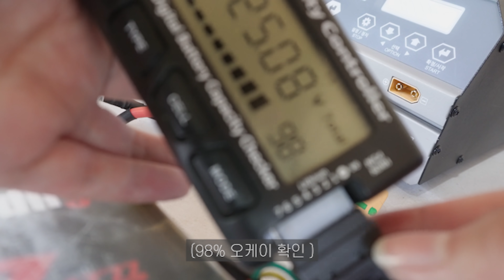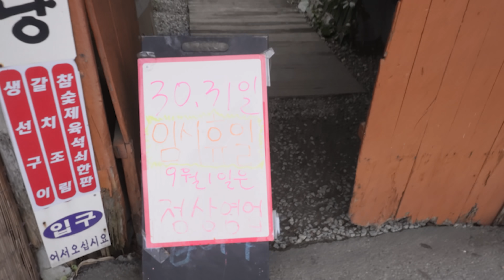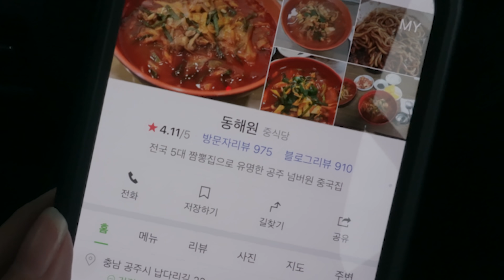오토바이 새로 사준대서 찾아온 기변병 이래도 될래나 CBR250R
-다들 영어 잘 하시죠?
-솔직히  기변병 지금까지 없던게 신기할 정도로 오래 타긴 했네요..
-다른 오토바이 기종으로 기변하는거 생각도 안해봤는데 욕망이 없진 않더군요.
-다음 편은 태풍과 함께한 제주도 이야기입니다.

Bike : HONDA# CBR250R
Riding gear
Camera : Insta360 one x2 Sony A7C ZV-1 Osmo Pocket 2